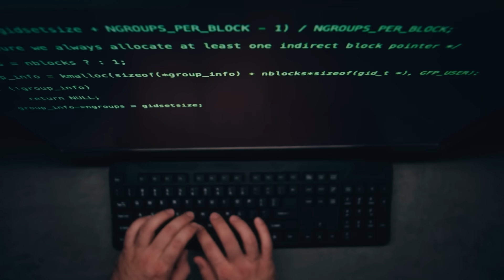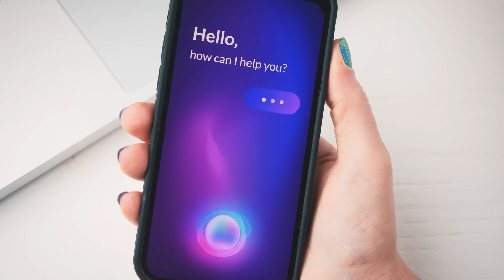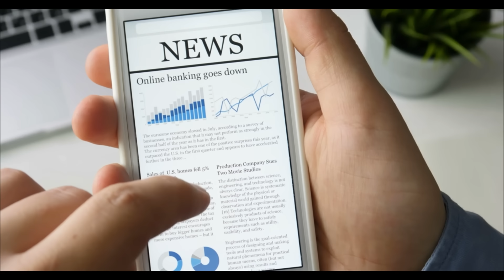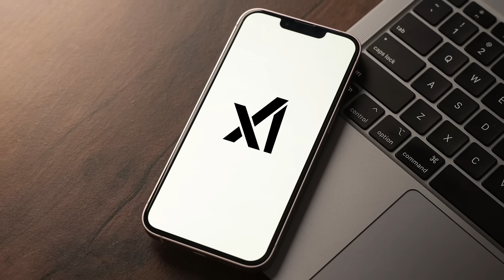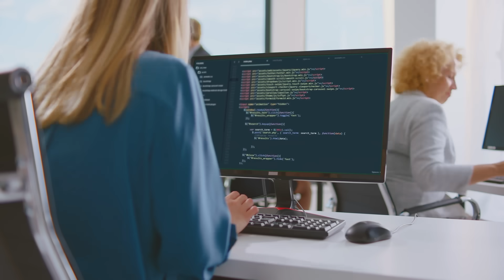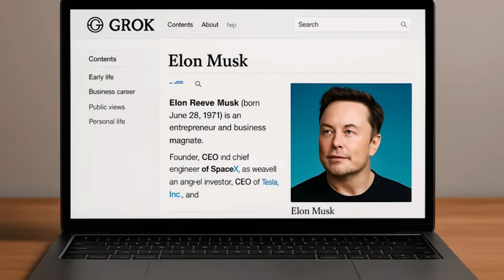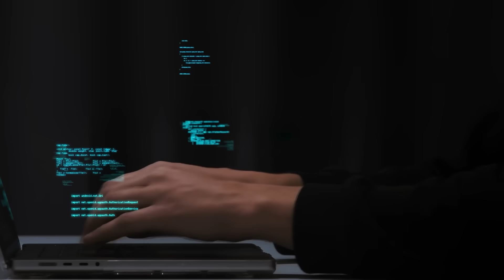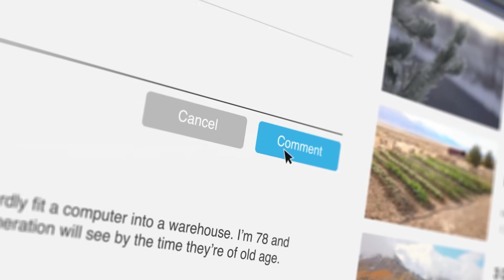Elon Musk’s Grokpedia: The AI-Powered Wikipedia Built by xAI & Grok 4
Elon Musk just announced Grokpedia, an AI-powered encyclopedia designed to rival Wikipedia — and it might actually work. Built on xAI’s Grok 4 model, Grokpedia promises real-time updates, AI-curated neutrality, and open-source access for everyone.

In this video, we break down everything you need to know about Elon Musk’s new Grokpedia project — what it is, how it works, and why it could redefine how the world learns and shares information.

We’ll explore:
✅ What Elon Musk revealed about Grokpedia and xAI’s mission to “understand the Universe”
✅ The tech behind Grokpedia — powered by Grok 4, real-time data, and synthetic information
✅ Why Musk thinks Wikipedia is biased and how Grokpedia aims to fix that
✅ The pattern of “impossible wins” from SpaceX, Tesla, Neuralink, and now xAI
✅ Whether Grokpedia could truly become the next generation of knowledge platforms

Timestamps
00:00 — Intro: Elon Musk’s Next Big AI Move
01:17 — The Big Announcement (September 30, 2025)
02:44 — The Wikipedia Problem
04:00 — How Grokpedia Works (The Tech Behind It)
08:45 — AI + Community Collaboration Model
06:34 — From Chatbot to Encyclopedia
07:39 — The Bigger Picture: Musk’s Mission to “Understand the Universe”
09:38 — Pattern of Impossible Wins
14:00 — Straight from the Source: Musk’s Own Words
16:01 — Final Thoughts: Can Musk Actually Pull This Off?
17:00 — Outro: Why You Should Care

Musk has done it before — from rockets that land themselves to brain chips that let people tweet with their minds. Can he do it again with Grokpedia?

📩 Join 15,000+ AI enthusiasts who get weekly analysis and updates at:  bitbiased.ai